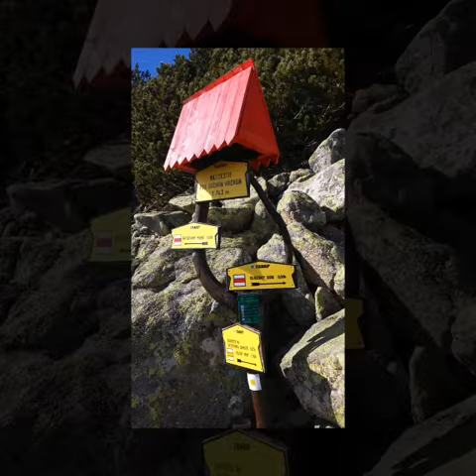SLOVAKIA DESTINATION VIDEO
Slovakia hidden gem in Central Europe